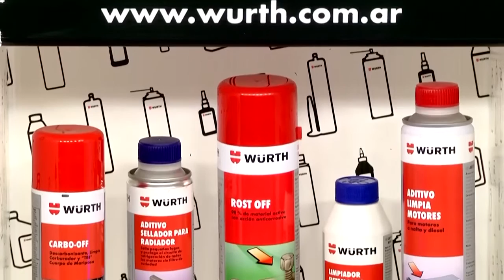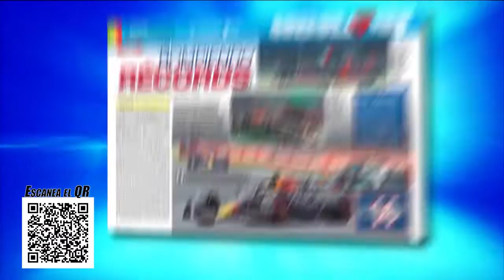Mesa de Campeones 31 10 2022 Bloque 3